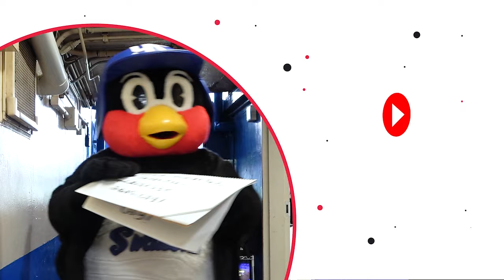成功が見えてきた！つば九郎空中くるりんぱ｜2024年8月28日 巨人戦（神宮球場）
つば九郎の空中くるりんぱです。
2024年8月28日 巨人戦（神宮球場）

◆チームの最新情報はX（旧Twitter）をチェック！